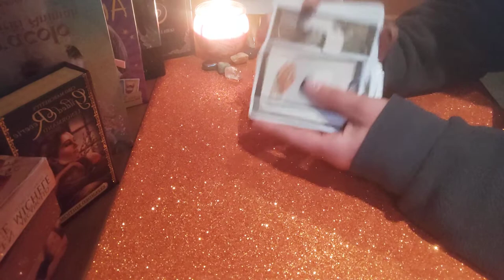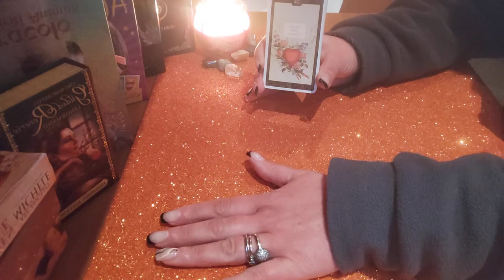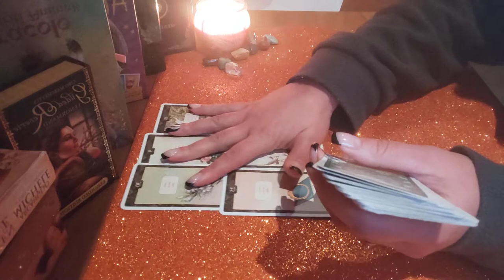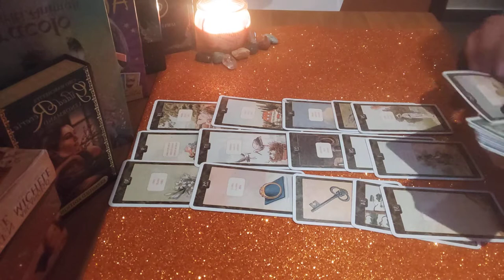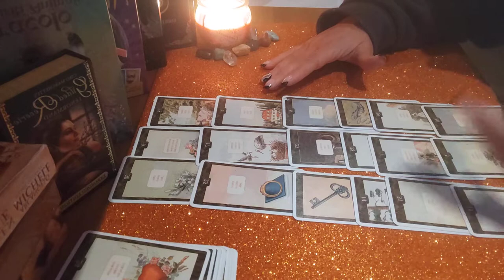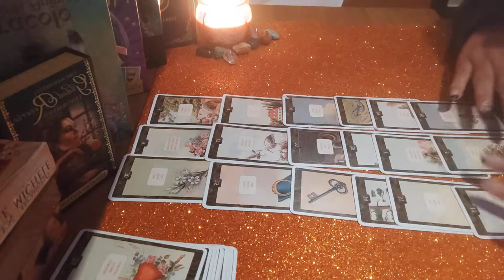🤗Stesa con Sibille ..Metodo Gitano Tutorial 🤗